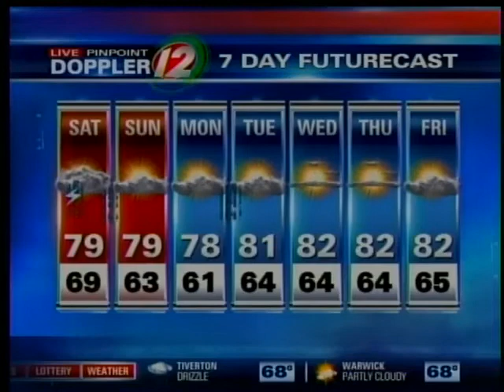Saturday Morning Forecast